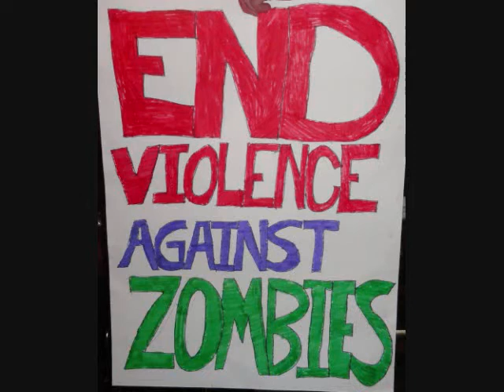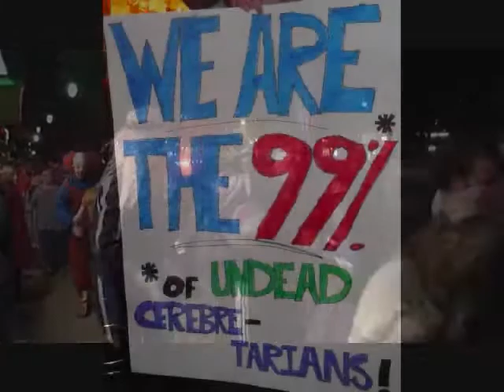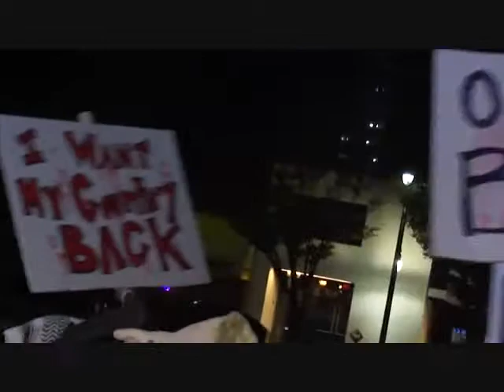OCCUPY AAA Zombie crawl Silver Spring MD 10 22 2011.wmv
Dead or Alive the 99% will HAVE SOME FUN  to UNITE, RECRUIT, EDUCATE the public, to EXPOSE and PROSECUTE the 1%, Just because the 1% buys a law does not make it right or just for the public interest. UNITE THE  right middle and left to hold the greedy and corrupt accountable to the public interest. Expose systemic abuse that causes harm to others for the funding, profit or political gain of the 1%. UNITED THE PUBLIC CAN NOT BE SUPPRESSED.